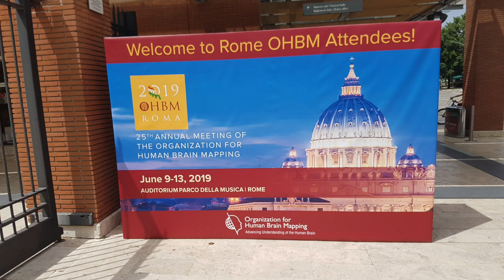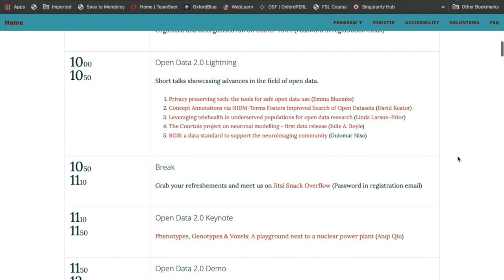Introduction to the OHBM Open Science Room 2020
OSR chairs: Cassandra Gould van Praag and Stephan Heunis